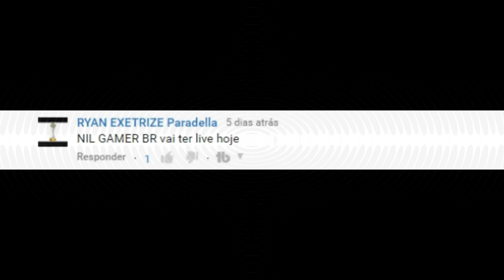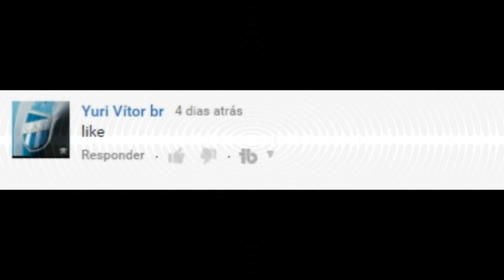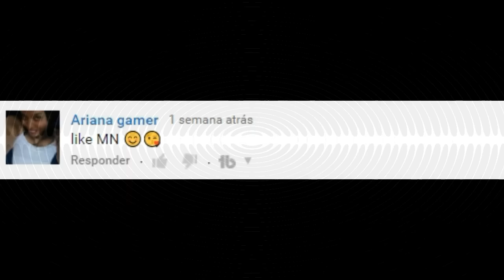SALVE PARA OS INSCRITOS E A GALERA | AGORA TODO MÊS TEM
RAUL GAMES MÍDIAS DIGITAL!!!​

Curta Nossa Fanpag facebook​

​Contatos​:

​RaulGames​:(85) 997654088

PARCEIROS PESTEAMBR

PES 2016  Rumo ao Estrelato Become a Legend Master League Liga Master PES Pro Evolution Soccer 2016

Pro Evolution Soccer 2017, (abreviado para PES 2017, e também conhecido como a World Soccer: Winning Eleven 2017 na Ásia), é um jogo de simulação de futebol profissional desenvolvido pela Konami para PlayStation 4, Xbox One, Xbox 360, Playstation 3 e PC que pertence à série Pro Evolution Soccer.

PES 2017 (Pro Evolution Soccer 2017), Gameplay UEFA Champions League
PES 2017 disponível para Playstation 4 (PS4), Playstation 3 (PS3), Xbox One (XONE), Xbox 360 (X360) e PC.